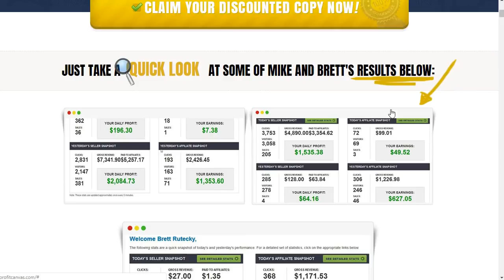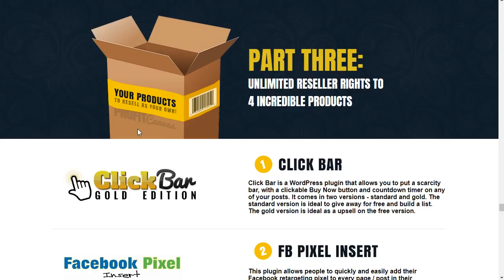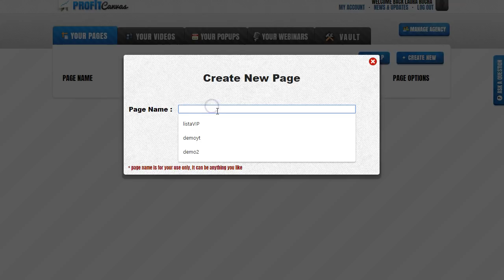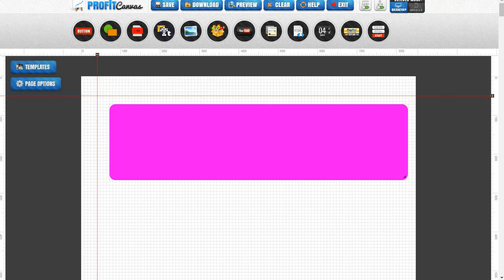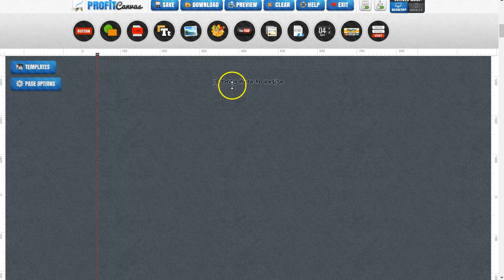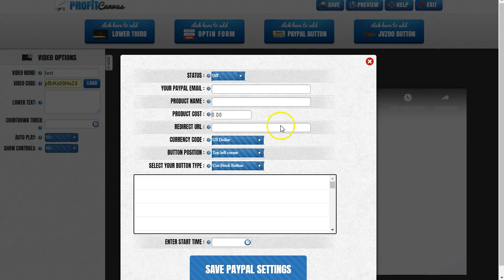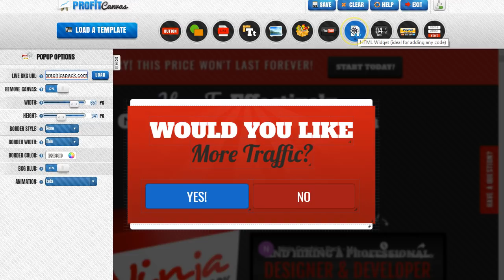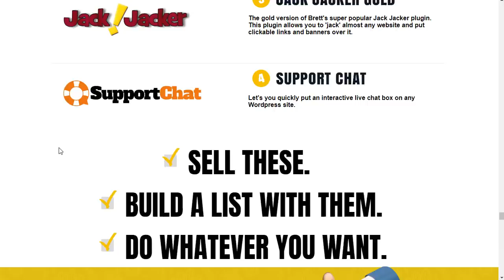Landing pages con Profit Canvas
El más poderoso Software de Construcción de Landing Pages en el Mundo que Genera Más Prospectos,  Más Clics y Mayores Tasas de Conversión